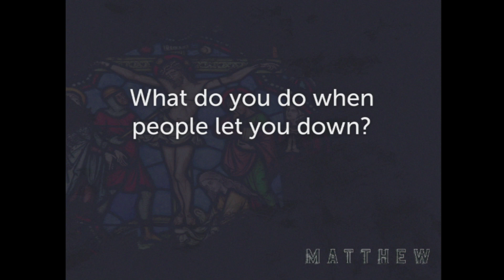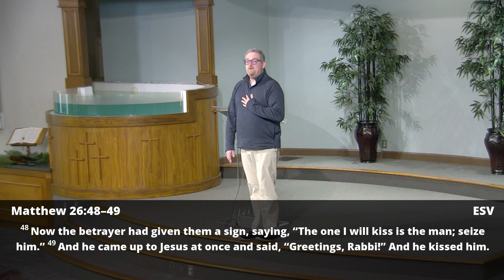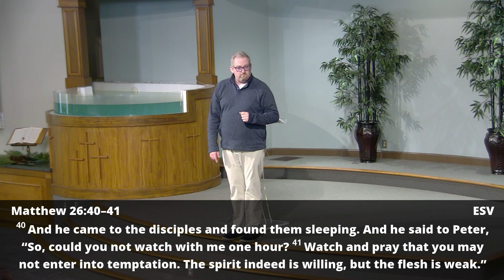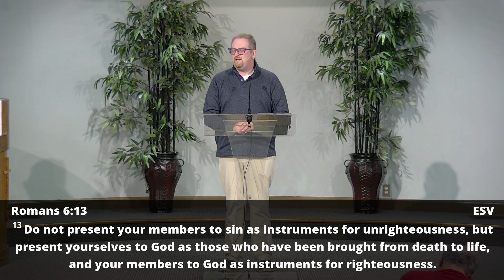Jesus is the Surrendered One // MATTHEW: WHO IS JESUS // March 19, 2023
Preacher: Joshua Watkins